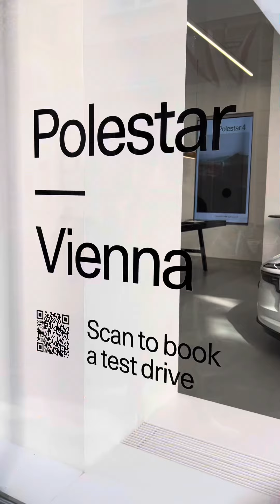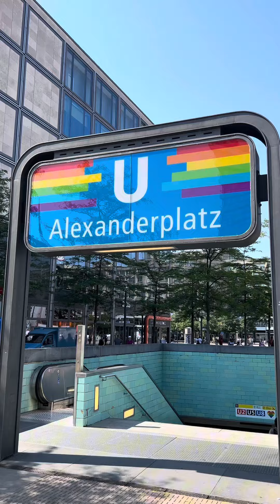Summertime part 2